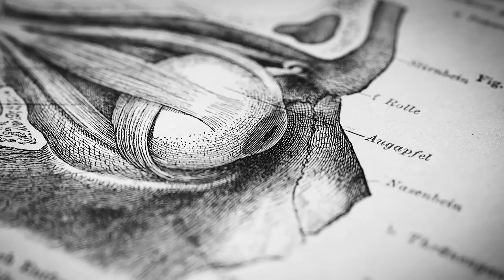Dr. David Anderson: The Biology of Aggression, Mating, & Arousal | Huberman Lab Podcast #89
My guest is David Anderson, PhD, a world expert in the science of sexual behavior, violent aggression, fear and other motivated states. Dr. Anderson is a Professor of Biology at the California Institute of Technology (Caltech), a member of the National Academy of Sciences and an investigator with the Howard Hughes Medical Institute (HHMI). We discuss how states of mind (and body) arise and persist and how they probably better explain human behavior than emotions per se. We also discuss the many kinds of arousal that create varying levels of pressure for certain behaviors to emerge. We discuss different types of violent aggression and how they are impacted by biological sex, gender, context, prior experience, and hormones, and the neural interconnectedness of fear, aggression and sexual behavior. We also discuss peptides and their role in social isolation-induced anxiety and aggression. Dr. Anderson also describes novel, potentially powerful therapeutics for mental health. This episode should interest anyone wanting to learn more about mental health, human emotions, sexual and/or violent behavior.

Dr. David Anderson

Articles
Two Different Forms of Arousal in Drosophila Are Oppositely Regulated by the Dopamine D1 Receptor Ortholog DopR via Distinct Neural Circuits

Timestamps
00:00:00 Dr. David Anderson, Emotions & Aggression
00:03:33 Momentous Supplements
00:04:27 Levels, Helix Sleep, LMNT
00:08:10 Emotions vs. States
00:10:36 Dimensions of States: Persistence, Intensity & Generalization
00:14:38 Arousal & Valence
00:18:11 Aggression, Optogenetics & Stimulating Aggression in Mice, VMH
00:24:42 Aggression Types: Offensive, Defensive & Predatory
00:29:20 Evolution & Development of Defensive vs. Offensive Behaviors, Fear
00:35:38 Hydraulic Pressures for States & Homeostasis
00:38:33 AG1 (Athletic Greens)
00:39:46 Hydraulic Pressure & Aggression
00:44:50 Balancing Fear & Aggression
00:48:31 Aggression & Hormones: Estrogen, Progesterone & Testosterone
00:52:33 Female Aggression, Motherhood
00:59:48 Mating & Aggressive Behaviors
01:05:10 Neurobiology of Sexual Fetishes
01:10:06 Temperature, Mating Behavior & Aggression
01:15:25 Mounting: Sexual Behavior or Dominance?
01:20:59 Females & Male-Type Mounting Behavior
01:24:40 PAG (Periaqueductal Gray) Brain Region: Pain Modulation & Fear
01:30:38 Tachykinins & Social Isolation: Anxiety, Fear & Aggression
01:43:49 Brain, Body & Emotions; Somatic Marker Hypothesis & Vagus Nerve
01:52:52 Zero-Cost Support, YouTube Feedback, Spotify & Apple Reviews, Sponsors, Momentous Supplements, AG1 (Athletic Greens), Instagram, Twitter, Neural Network Newsletter, Huberman Lab Clips